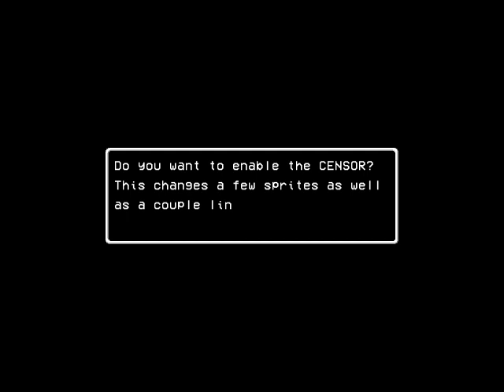(In which ol' Roddy goes to get gas) LISA: The Hopeful-True Rodriguez Route playthrough. Part 1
Alrighty! After much anticipation, the playthrough of the True Rodriguez Route fanmod for Hopeful is finally upon us! Having finally taken the time to go through all of Hopeful's different routes -as well as having just finished Infinity in Hopeful, which was generally a really cool time- I can now finally say I understand Hopeful's appeal, why it's always right there with Pointless when people talk about quality fangames, and it's topped off by being a generally complete and polished product, even if the story does hint at more stuff that hasn't come about from Taco Salad AFAIK.

Also, as someone that's always been oddly endeared to our favorite murderous Doctor Hugo Leopardi despite being directly responsible for a horrific ending that's stuck with me for years, and has always kinda wanted to see some dumb mod for Pointless or Alex and Joel Vs. The Game where you can actually recruit Hugo as a party member like you do the Kent in Drunkard's Paradise, appropriately changing the ending, and I'm kind of seriously loving that in terms of design, various skills, and even demeanor and mannor of speaking, our new addition to Rodriguez's gang, ex-Engine Enthusiast Nico Nickles, seems to be blatantly inspired by him. Like, once he did the same laugh Hugo did during the 2nd Fold fight in Infinity Unfolds, it started feeling like I was playing as Hugo's third cousin removed that decided to become a welder/engineer instead of Doctor.

Altogether though, I'm kinda loving this guy and my overall setup of him, Yogurt, and Reginald, so I'm gonna do my damndest to keep them all alive in wake of the fact that perma-kill for party members is back now... like uh...